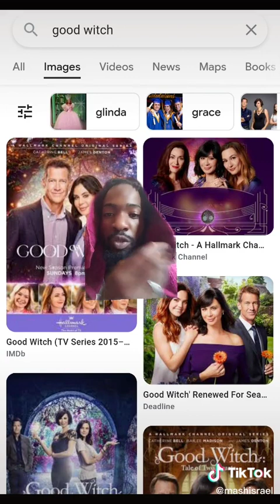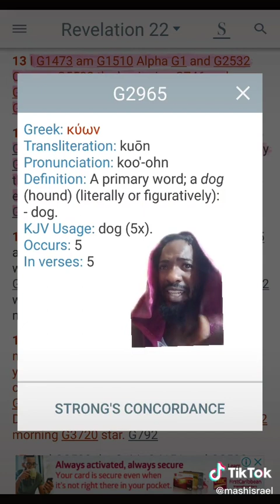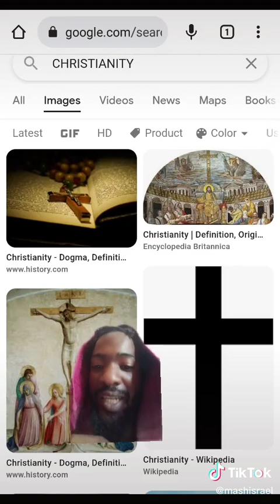Teaching Moment 2